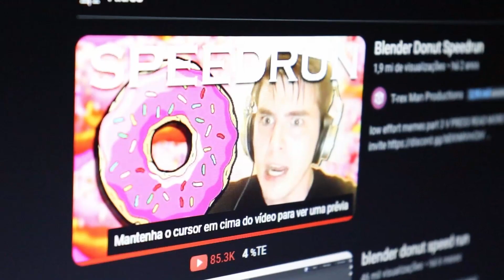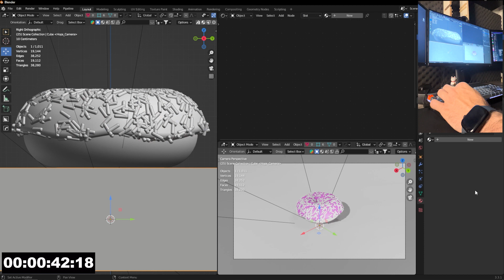Donut Speed run World record (until now) Blender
3D Starter Pack- Cursos com desconto para começar a sua carreira no mercado do CGI

 • Como usar o discord e quais as vantag...